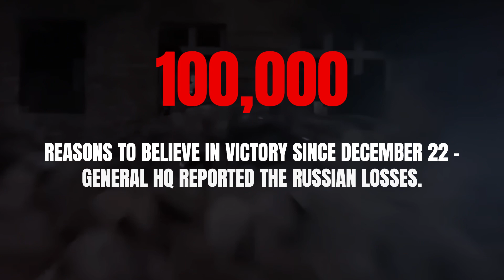43 WEEKS OF WAR IN UKRAINE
Volodymyr Zelensky visited Bakhmut and decorated its defenders December 20.

Ukraine has learned to function without electric power - 🇺🇦 teacher held an online lesson right in the street during a blackout in Kyiv.

We have 100,000 reasons to believe in victory since December 22 - General HQ reported the russian losses.

The same day President Zelensky met President Biden and gave the Congress 🇺🇦 flag from Bakhmut as gratitude for the US help.

The occupiers have demolished the Drama Theater in Mariupol - the evidence of one of their biggest war crimes.

But no russian Grinch can steal Christmas from our children, nor Ukraine from 🇺🇦people.

Ukraine Will Win!

RUSSIA IS PERPETRATING GENOCIDE AGAINST THE UKRAINIAN PEOPLE. UKRAINE NEEDS MORE HEAVY WEAPONS TO STOP THE WAR AND SAVE MORE LIVES. SPREAD THE TRUTH!